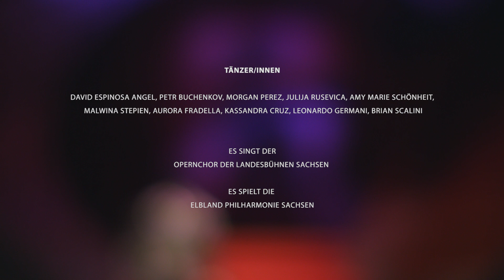Pariser Leben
Operette von Jacques Offenbach

Ein Fest jagt das nächste in dieser musikalisch berauschenden Offenbachiade und man amüsiert sich prächtig: Allen voran - und durchaus nicht immer gemeinsam - ein schwedischer Baron und seine hübsche Gattin. Beiden wird von zwei mittellosen Lebemännern in Privatwohnungen und mit Hilfe der Dienerschaft ein Klischee-Paris vom Feinsten präsentiert. Bis der Schwindel auffliegt!

Musikalische Leitung: GMD Florian Merz (Bad Elster)/Karl Bernewitz
Inszenierung und Choreografie: Christopher Tölle
Ausstattung: Stefan Wiel

Es spielt die Elbland Philharmonie Sachsen